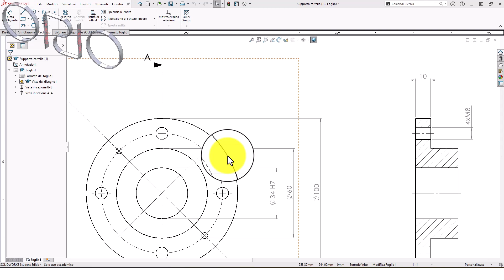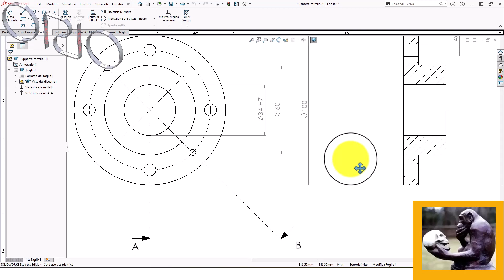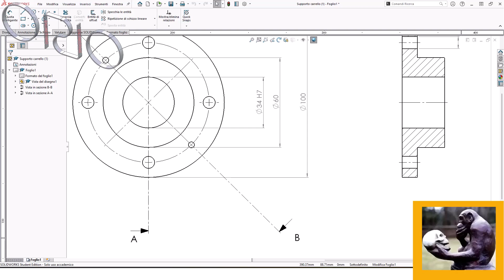supporto molto scarno rugosità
Il postino suona sempre due volte